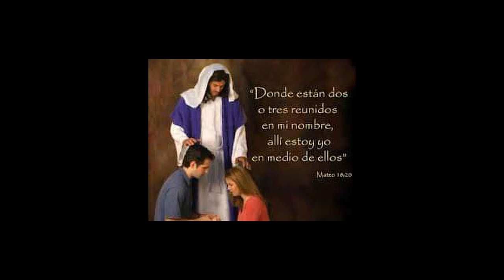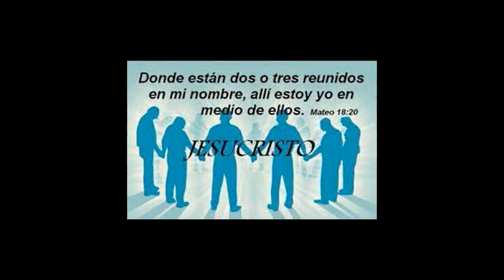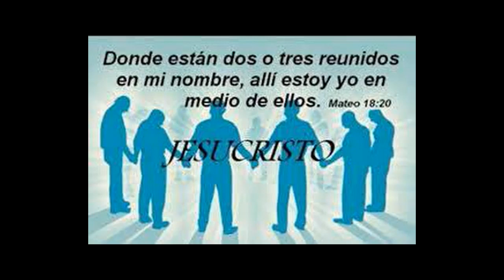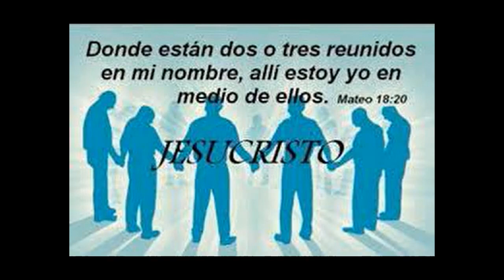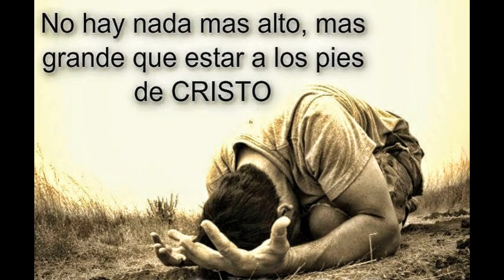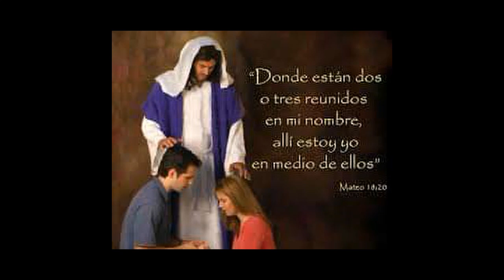ORACION DE SANACION PORQUE NADA HAY IMPOSIBLE PARA DIOS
"TODO ES POSIBLE PARA QUIEN TIENE FE"